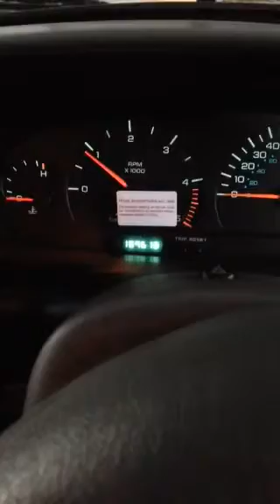T3633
Voyager Caravah